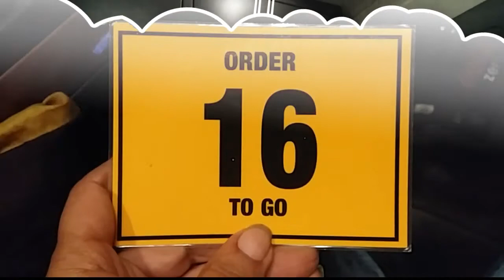TRUCKING WITH TOM: EPISODE 232: Prescott, Arkansas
Now I'm on a load I picked up at Austin, Texas that delivers to Memphis, Tennessee.